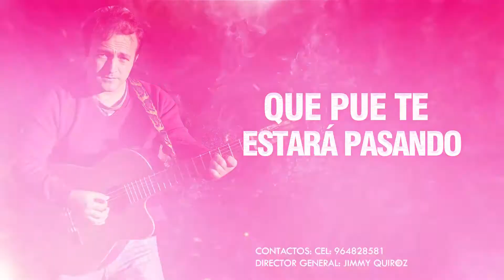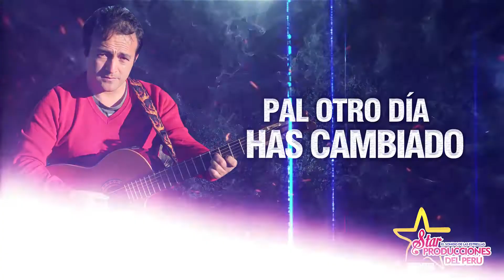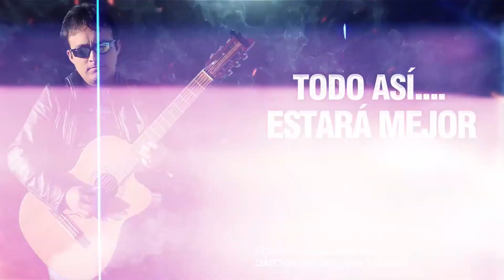MI MORENITA♥ GRUPO QASHWA✨MUSICA INTERCULTURAL DE CAJAMARCA-CHETILLA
FrancissMayaLarza (Edición, Digital Photography) 🎥📽🎬🧮Producido Por Producciones MIRALUX Internacional HD-4K
CONTACTOS  en Lima 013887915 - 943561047
Vídeo Promocionado por FAMA MUSICAL VISIÓN TV
Studio LUMAX Production                                                                                                                     🙌Este canal esta dedicado a  la Producción de vídeos  CORPORATIVOS, VÍDEO CLIPS VÍDEOS  MUSICALES  EN CONCIERTO, CORTOMETRAJES, CINES Y PELÍCULAS, HISTORIAS, DIFUNDIENDO ,COSTUMBRES, TRADICIONES ,FOLCLORE Y DOCUMENTALES..